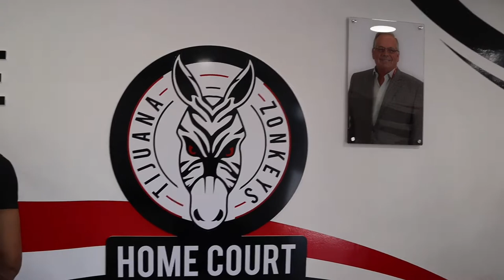FIRST BASKETBALL CAMP OVERSEAS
FIRST BASKETBALL CLINIC OVERSEAS was a big success, got a chance to interact with the kids and parents, and teach them some basic ball handling drills I worked on when I was younger. Extremely long day on top of practice but well worth it for Zonkeys land.

What’s going on guys , thank you all for following my journey and my grind, I appreciate all the encouragement over the last year and years to come.